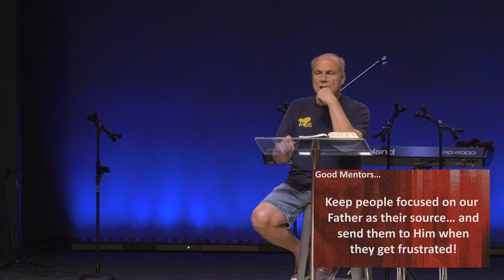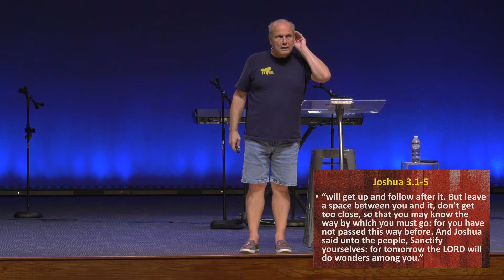DTS 2022 Session 11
Discipleship Training School (DTS) 2022
Session 11
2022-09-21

What is DTS?

It's a discipleship training school where, during each session, an attempt is made to recapture old-world discipleship. Through personal discipleship, Cere shares some concepts and precepts used to disciple him, along with tools that helped him grow in grace.

You can follow the weekly DST Class Sessions @:
New videos will be added as they become available.